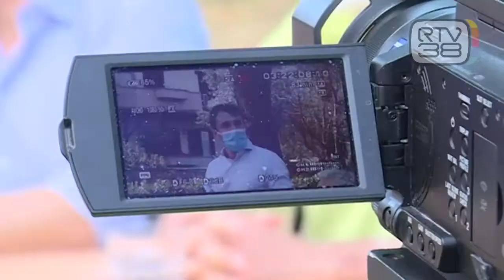IL PD SI SPACCA DI NUOVO SULL'AEROPORTO